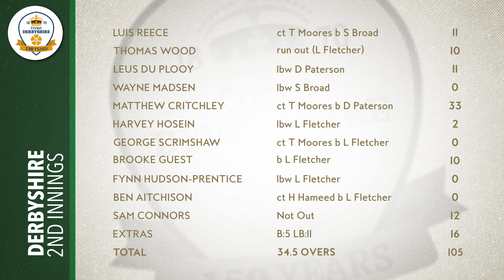Derbyshire v Nottinghamshire: match highlights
Nottinghamshire sealed a 310-run win over local rivals Derbyshire inside three days at the Incora County Ground.

After Ben Slater's century helped the visitors to post 256, a five-wicket haul from Luke Fletcher saw Derbyshire skittled for just 105.

With Notts making 318 in their second innings, the hosts were set a daunting target for the final two days of the contest, and were ultimately dismissed before lunch on day three.